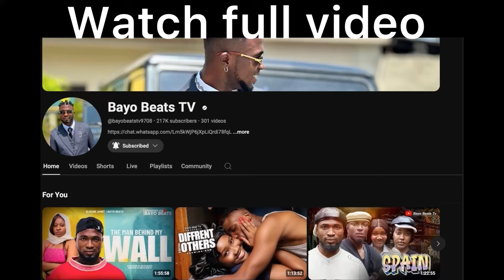FEW DAYS WITH MY EX. { recap 2 }